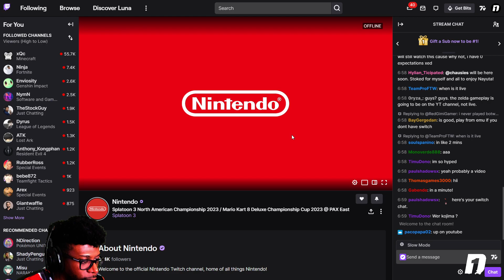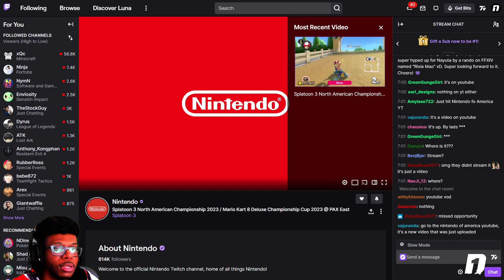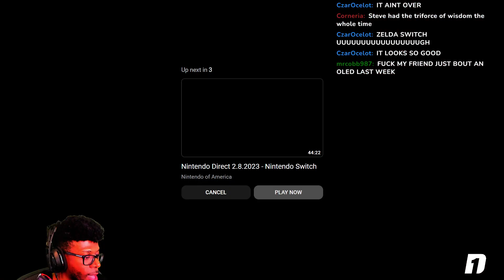The Legend of Zelda Goes MINECRAFT?! (Tears of the Kingdom REACTION)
Best Regards,

 D'Ron "D1" Maingrette